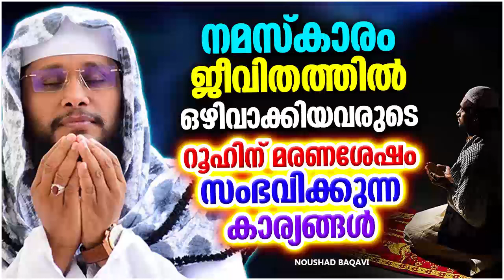മരണശേഷം റൂഹിന് സംഭവിക്കുന്ന കാര്യങ്ങൾ | ISLAMIC SPEECH MALAYALAM 2023 | NOUSHAD BAQAVI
മരണശേഷം റൂഹിന് സംഭവിക്കുന്ന കാര്യങ്ങൾ | ISLAMIC SPEECH MALAYALAM 2023 | NOUSHAD BAQAVI | ISLAMICSPEECHTV.COM | SUPER MATHAPRABHASHANAM 2023

Welcome to Diljil Creations Malayalam Islamic Speech You Tube Channel

|| ANTI-PIRACY WARNING ||

*COPYRIGHT PROTECTED*